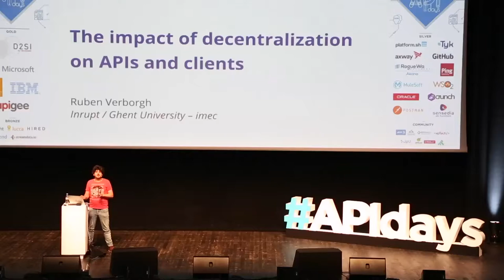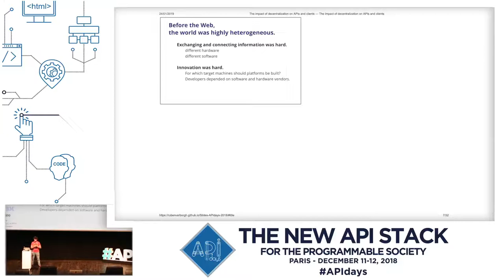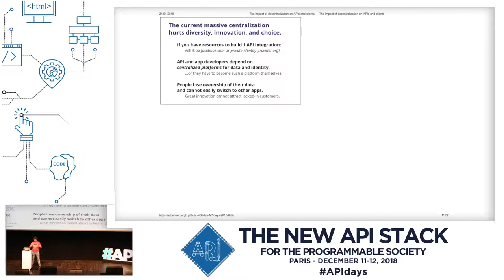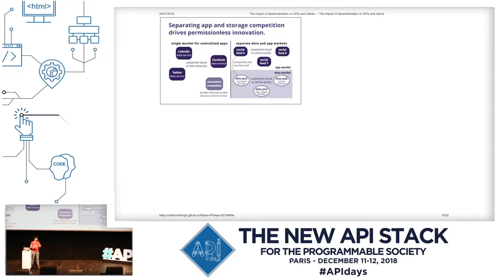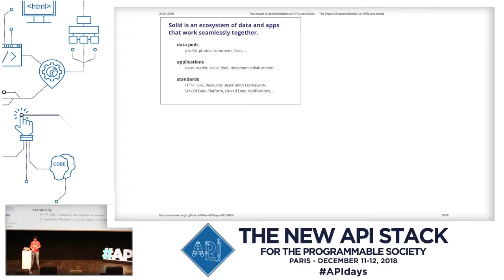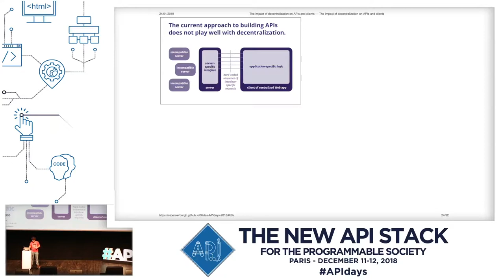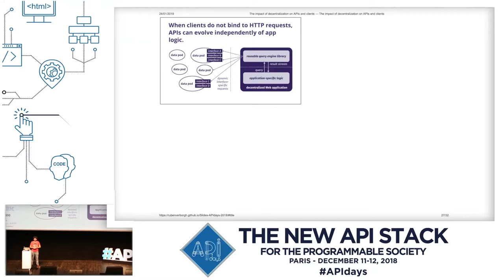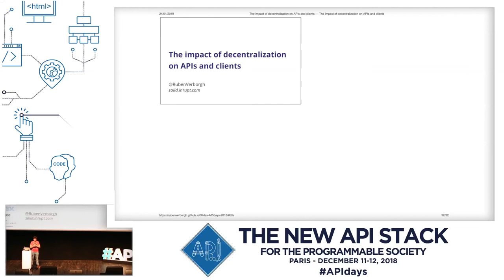APIdays Paris 2018 - Impact of decentralization on APIs & clients, Ruben Verborgh, Inrupt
The impact of decentralization on APIs and clients
Ruben Verborgh, Solid Technology Advocate, Inrupt